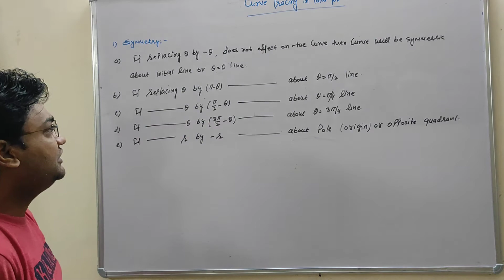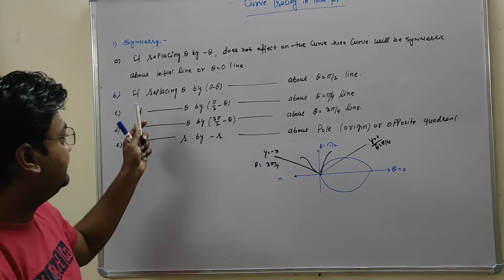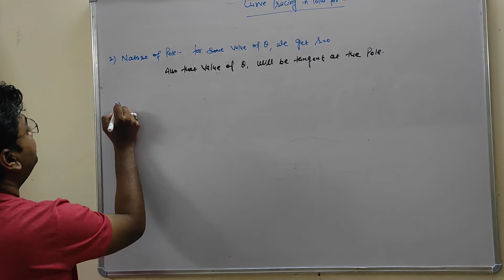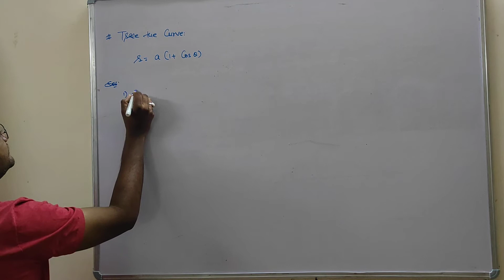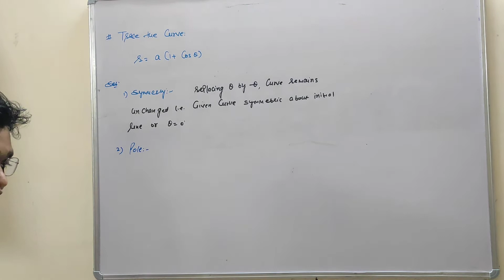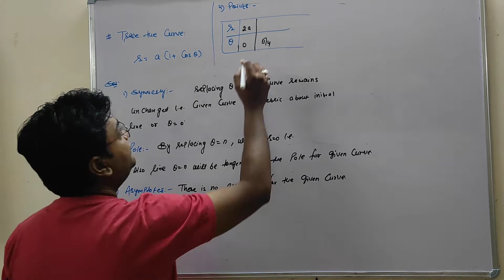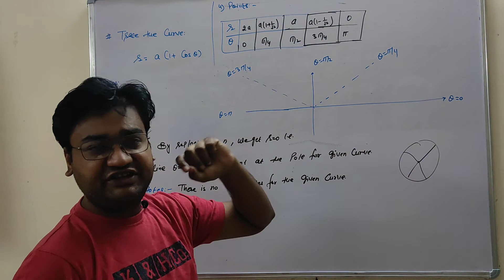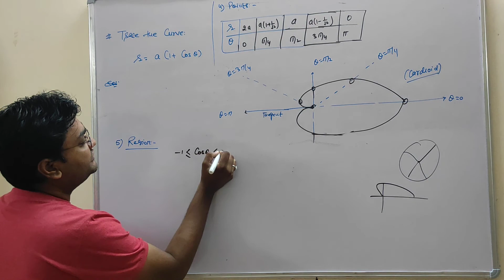Curve Tracing ll Polar Curve ll Differential Calculus ll Lecture 5